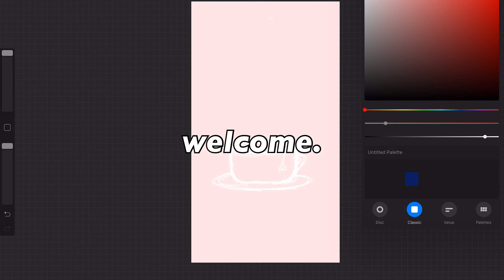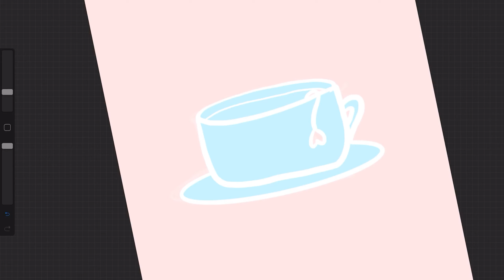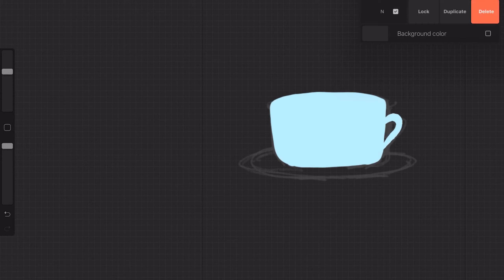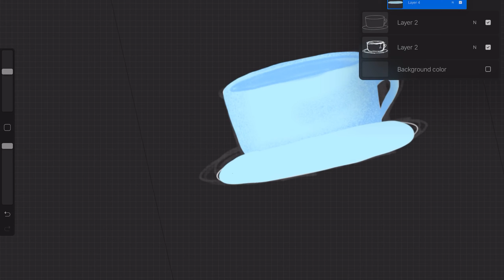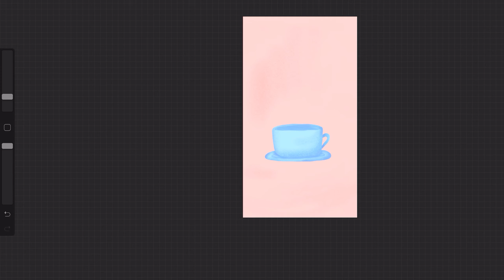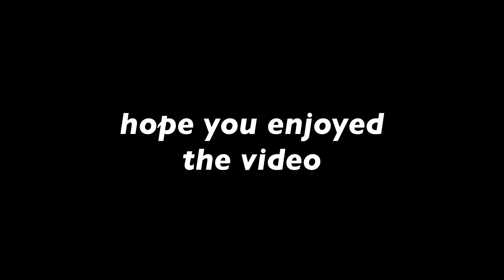How to Make a Phone Background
~Open Me~ Today I am sharing my speed painting of a phone background, which I produce twice a week, and are FREE over on my instagram. Have a good day. ) Redbubble Contact me on Instagram or email me at Editors- LumaFusion Music in this video Rain (ft Enine) by JayJen Music Creative Commons - Attribution 3.0 Unported - CC 3.0 Promoted by Audio Library Thanks for watching come back soon!